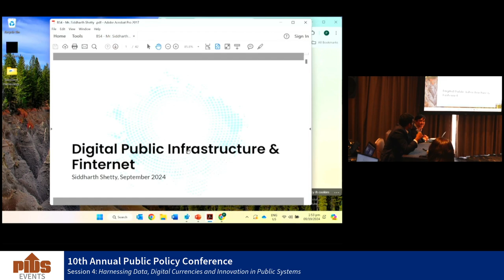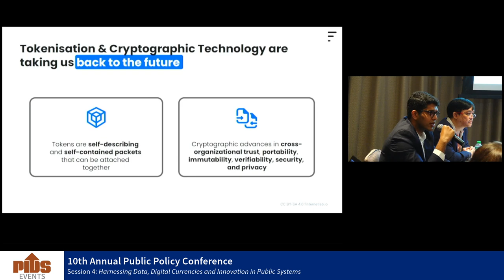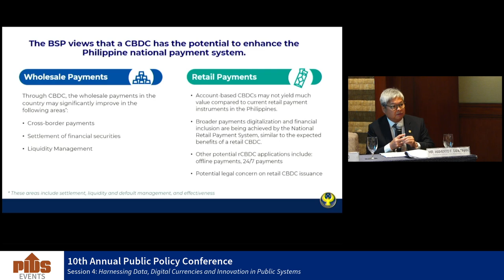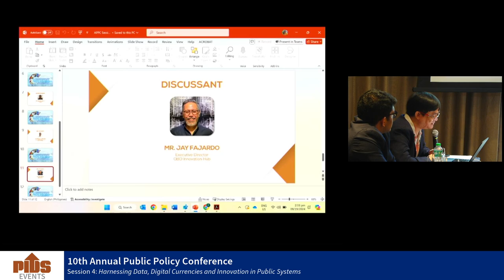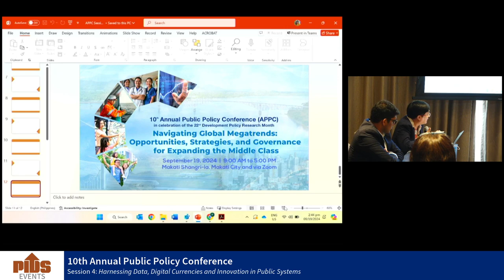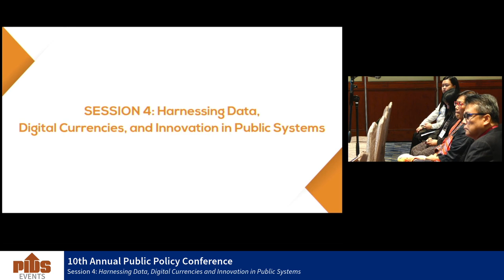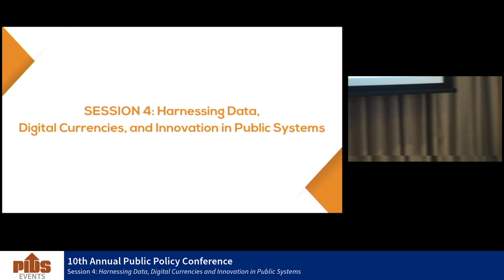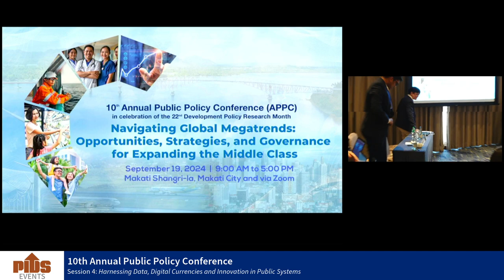10th APPC Breakout Session on Harnessing Data, Digital Currencies, and Innovation in Public Systems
The 10th APPC sreakout session titled "Harnessing Data, Digital Currencies, and Innovation in Public Systems," featured Mr. Siddharth Shetty, Chief Technology Officer at Sahamati, as the main speaker. The discussion focused on the integration of data and digital currencies in enhancing public systems.

Key discussants included Mr. Mamerto E. Tangonan from the Bangko Sentral ng Pilipinas and Mr. Jay Fajardo from QBO Innovation Hub, who shared their perspectives on innovation in financial services.

PIDS Senior Research Fellow, Dr. Jose Ramon G. Albert  moderated the session, which concluded with a Q&A segment addressing participant inquiries about the future of digital currencies and data utilization in public policy.